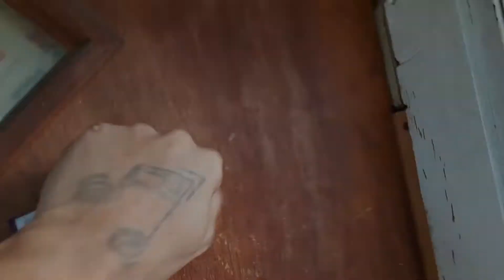tu.3. bitch made ( official video )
tu.3 the best rapper alive from detroit michigan treystyl rerecords & t3style entreprenuers hip hop league